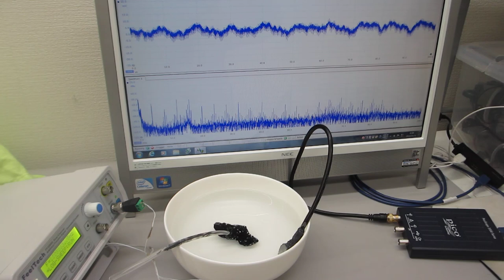－－非線形共振現象のコントロール技術－－セラミック容器を利用した、オリジナル超音波実験（超音波システム研究所）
超音波プローブを発振制御する技術を開発しました。

超音波発振制御により、

　１）線形現象と非線形現象
　２）相互作用と各種部材の音響特性
　３）音と超音波と表面弾性波
　４）低周波と高周波（高調波と低調波）
　５）発振波形と出力バランス
　６）発振制御と共振現象（オリジナル非線形共振現象（注１））

２台のファンクションジェネレータを利用した、超音波制御技術